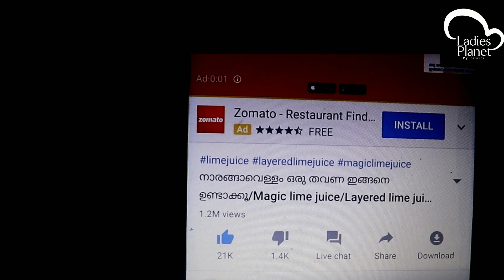രാവിലത്തെ ജോലി ഇനിയെന്തെളുപ്പം